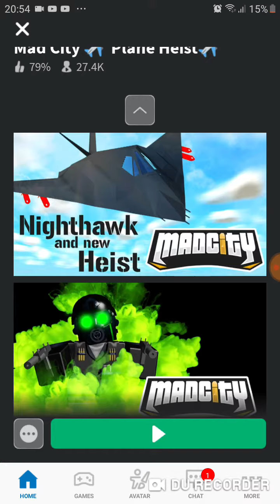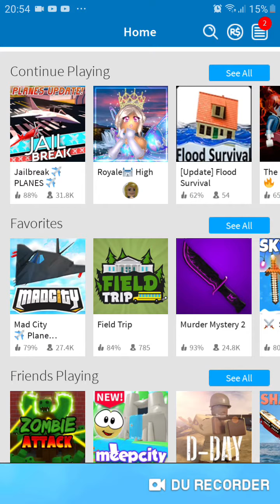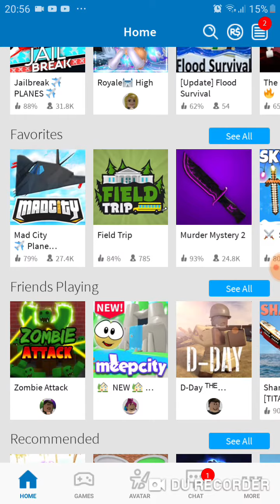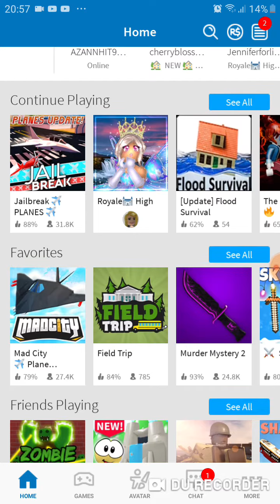JAILBREAK vs MADCITY who will get the winner???